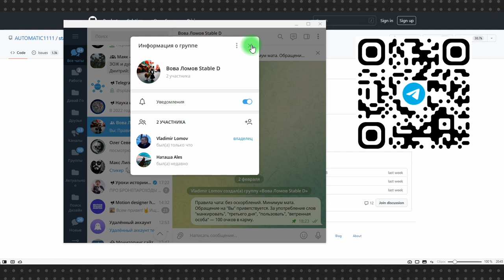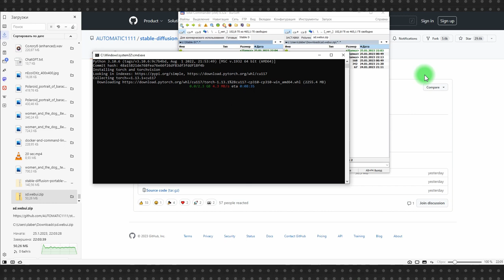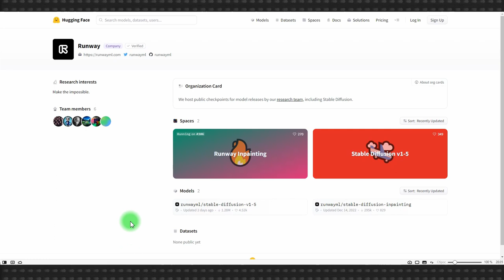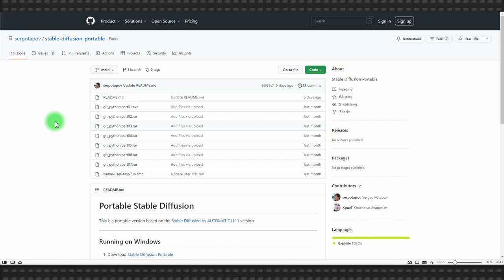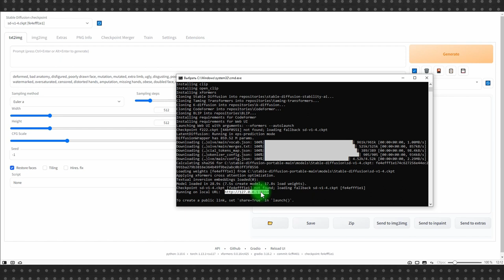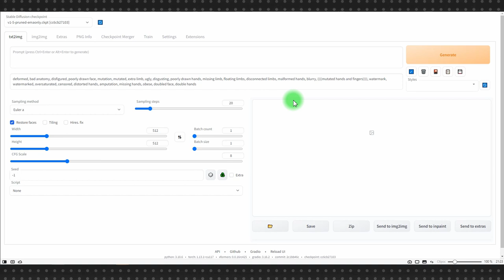Stable Diffusion #2: установка сборки AUTOMATIC1111 на ПК, где скачать модели (ckpt)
Stable Diffusion это нейросеть, которая генерирует изображения. После MidJourney и Dall-E сам этот факт не вызвал бы такого резонанса, который вызвало появление Stable Diffusion, но это нейросеть с открытым исходным кодом, и вот это уже интересно.

После выхода первого релиза летом 2022 года, Stable Diffusion вдохновила огромное количество энтузиастов создавать сборки для работы с нейросетью на домашних компьютерах, дообучать модели на собственных примерах изображений, создавать сайты с примерами сгенерированных изображений и так далее.

В этом уроке мы установим сборку от AUTOMATIC1111 на компьютер, которая не требует предварительной установки Python и Git, как другие сборки (в том числе предыдущая сборка от AUTOMATIC) и этого уже достаточно, чтобы начинать генерировать изображения.